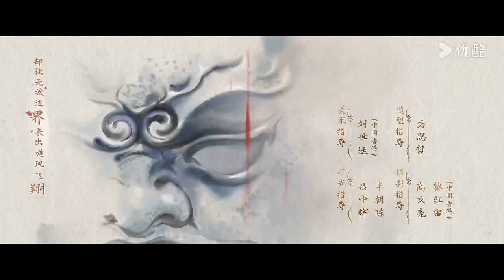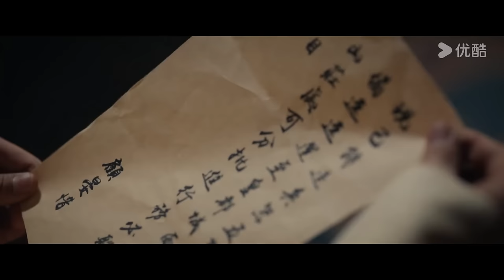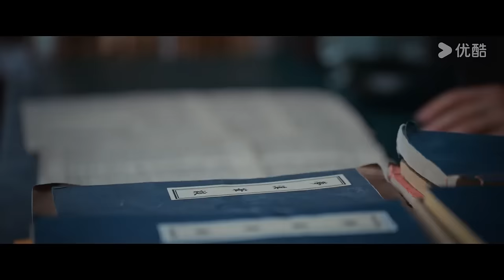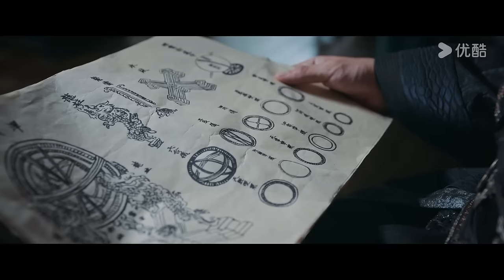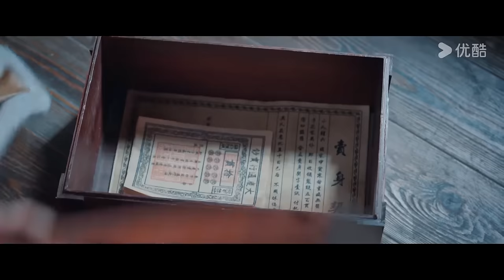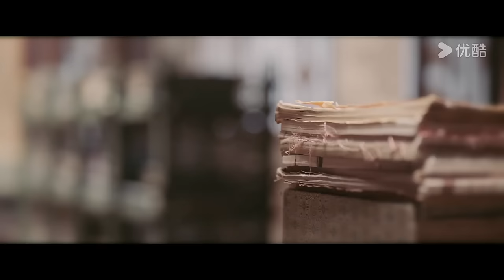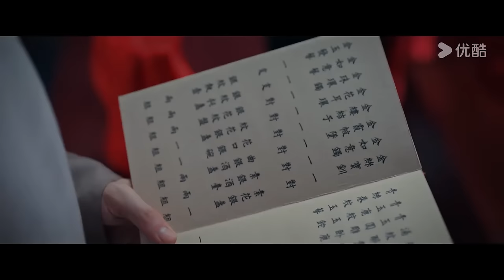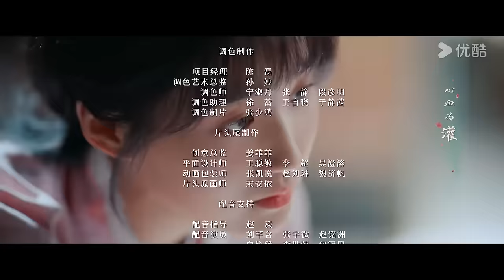ENGSUB【FULL】惜花芷 Blossoms in Adversity EP02 | 胡一天张婧仪双强救赎💞携手谱写进阶之路！ | 胡一天/张婧仪 | 优酷宠爱频道 YOUKU ROMANCE